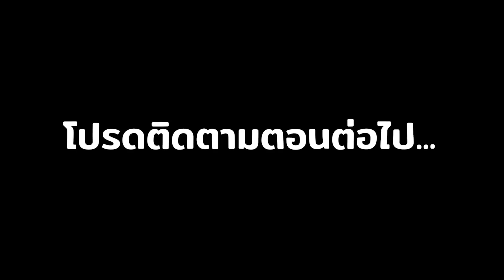เต้ มีอะไรจะพูดกับพี่ไหมครับ! Goose Goose Duck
00:00 Highlight
00:18 เหล่า Sponsor สุดน่ารัก
01:10 เริ่มความปั่นป่วน
12:02 ช่องทางติดตาม